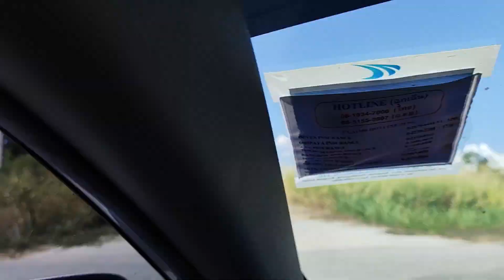Year-end Road Trip🚗🚙🚘🚍🚌thailandtravel